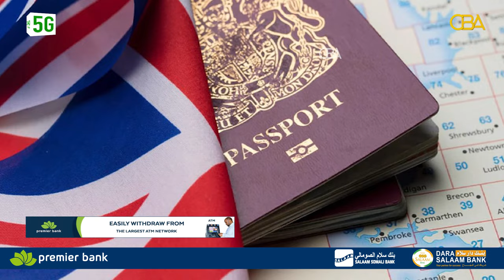Ingiriiska ayaa war ka soo saaray tahriibayaasha doomaha yaryar ku gala dalkaas.